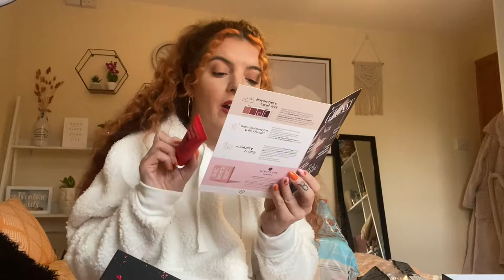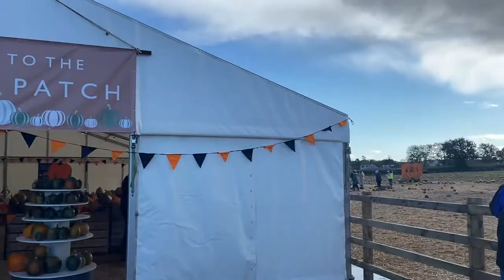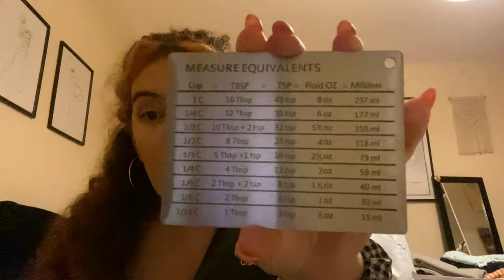HOME BARGAINS HAUL, GLOSSYBOX UNBOXING + A SHEIN PYJAMA HAUL! WEEKLY VLOG #43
TIMESTAMPS
0:00 INTRO
0:25 TUESDAY
2:40 WEDNESDAY
12:32 FRIDAY
14:45 SATURDAY
15:12 SUNDAY
22:00 OUTRO

Come and join my little space on the internet!